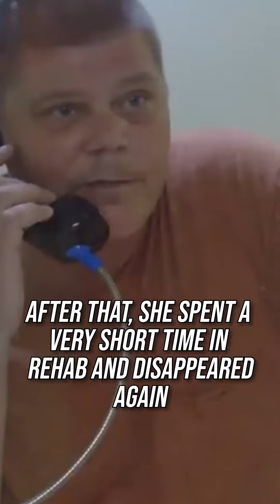Mama June got married and kept it secret from her daughters